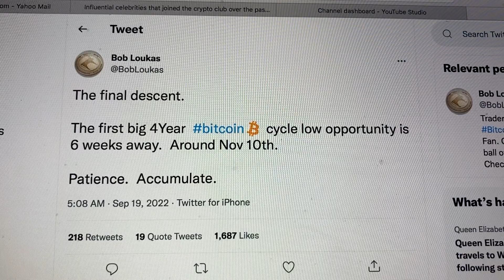Bob Loukas: Time To Accumulate